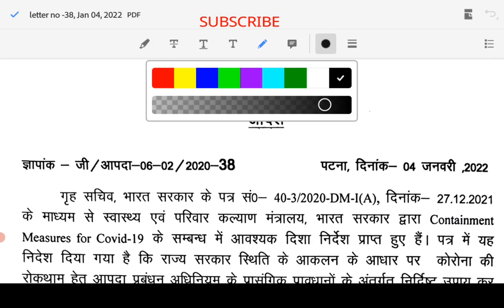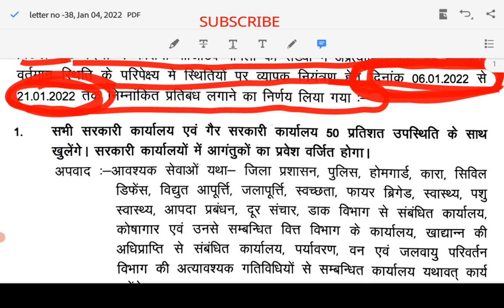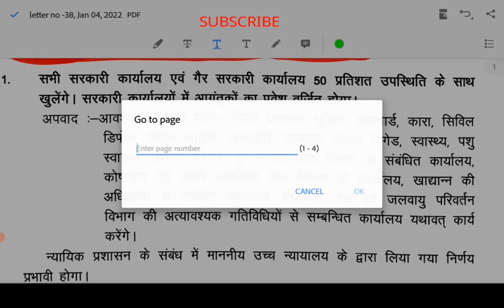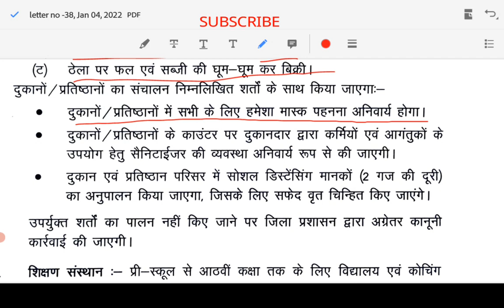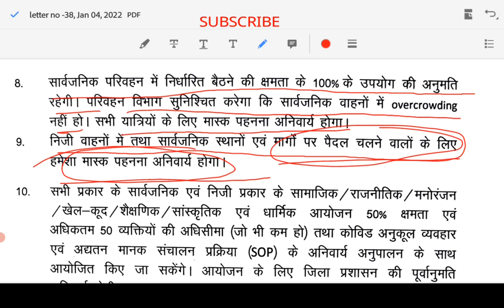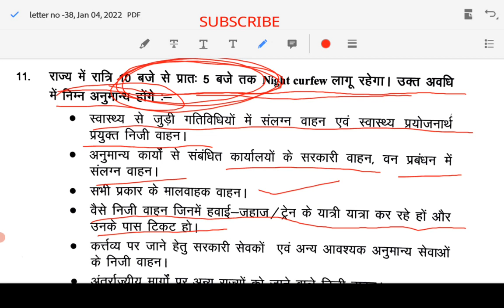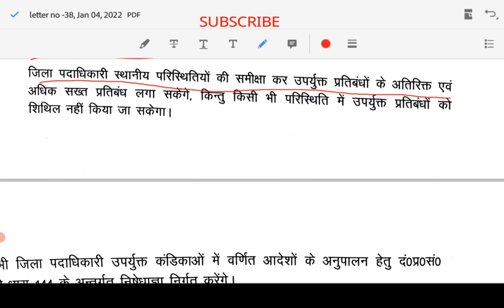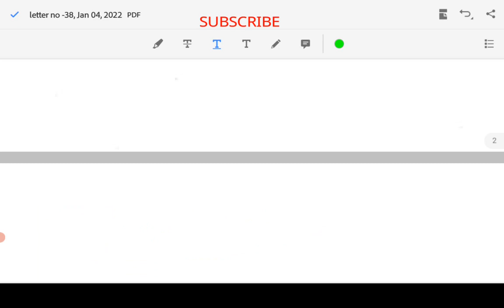bihar lockdown constable//driver//lockdown//effect//2019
अगर आप बिहार के किसी भी बहाली  का तैयारी करते हैं या फिर आप ब्लॉग का भी आनंद लेना चाहते हैं, तो आप हमारे चैनल से जुड़े रहिए आपको यह सभी वीडियो मनोरंजन एजुकेशन रिलेटेड यह सभी वीडियो आपको हमारे चैनल पर मिल जाएगा।